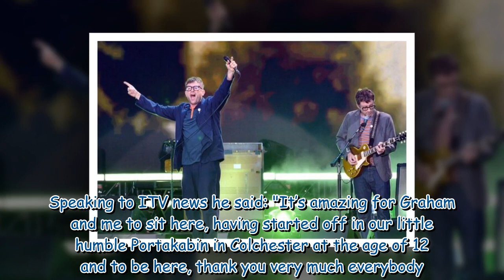Blur's Damon Albarn wows crowd in iconic Fila jacket